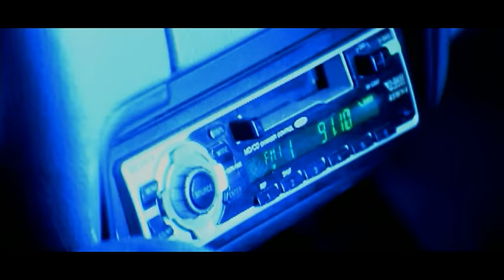Nenu Meeku Thelusa - Mabbe Masakesindile Video | Manoj Manchu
Watch Mabbe Masakesindile Official Full Song Video from the Movie Nenu Meeku Thelusa

Song - Mabbe Masakesindile
Film – Nenu Meeku Thelusa
Singer - STR, Geetha Madhuri
Lyrics - Veturi
Directed by – Ajay Sastry
Starring – Manoj Manchu, Sneha Ullal, Riya Sen